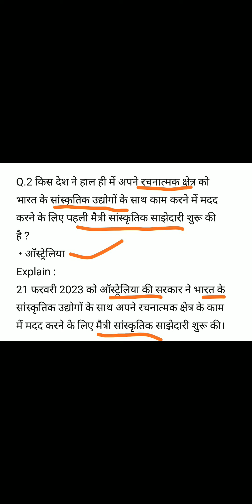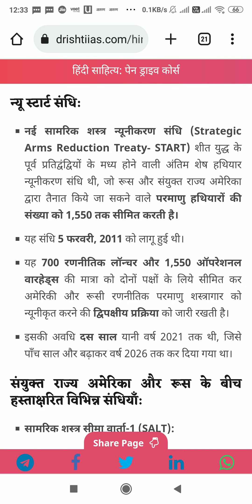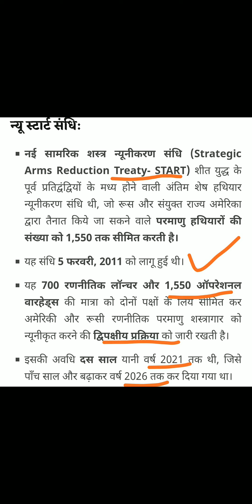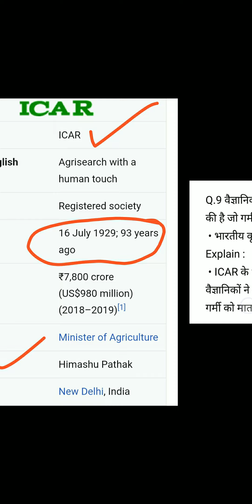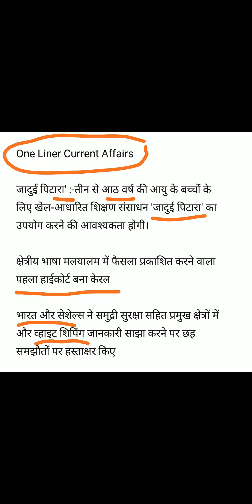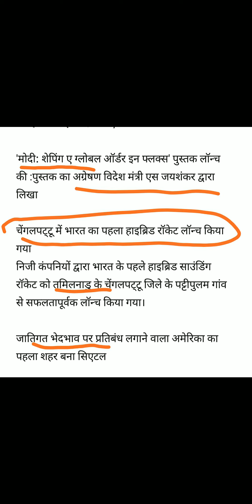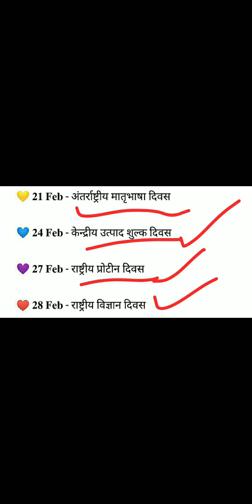Day:73 ! 24 February 2023 Current Affairs in Hindi ! Daily Current Affairs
24 February 2023 Current Affairs in Hindi !
24 February 2023 Current Affairs

Daily Current Affairs for SSC CGL , BPSC Prelims

Today's Current Affairs , Current Affairs for 68th BPSC PRELIMS , Current Affairs for SSC chsl , 2023 Current Affairs , December month 2022 Current Affairs, 2022 Current Affairs for BPSC Prelims
January 2022- December 2022 Current Affairs
24 February 2023 Current Affairs in Hindi

current affairs for SSC CGL Mains

bpsc best Book list
bpsc Bihar special
upsc Book for hindi medium
bpsc important booklist
bpsc ke liye best Book in Hindi
BPSC ke liye book
bpsc exam date
bpsc mains optional paper
important appointment
Daroga recruitment
bpsc 67th mains question paper
BPSC book
68th BPSC Prelims best book

Current Affairs for chsl
 Daily Current Affairs 20 December 2022 current Affairs in Hindi. Current Affairs for REET Current Affairs for BPSC Prelims BSSC
 Current Affairs for UPSC Prelims, Current Affairs for 68th BPSC Prelims Current Affairs for SSC chsl  Current Affairs for 68th BPSC
current affairs for BSSC
Today's Current Affairs for BPSC Prelims 2023